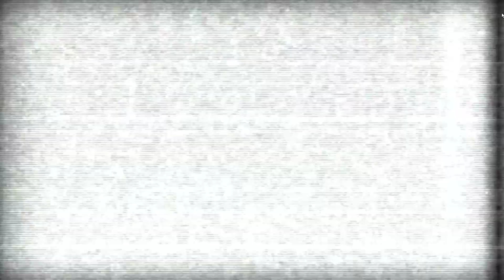배트맨 아캄 어사일럼 - 1 - 조커가 탈출했어요!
배트맨 아캄 어사일럼 - 달마시안